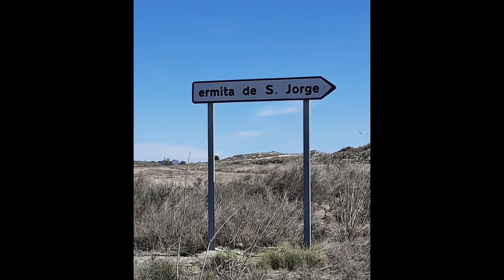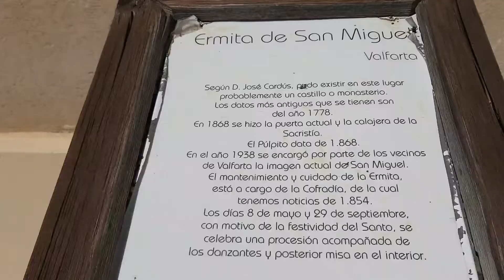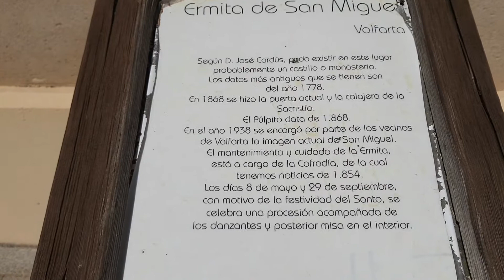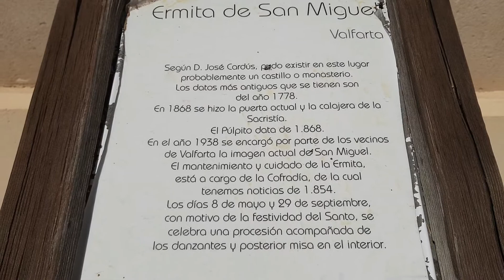[125#] Vlog visitas a Zaragoza y a dos Ermitas San Jorge y San Miguel y problemas con el navegador.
Hoy un vídeo diferente